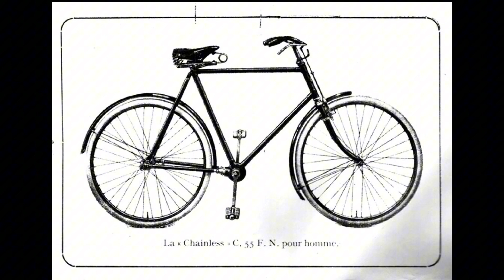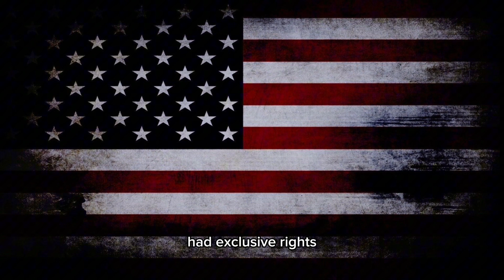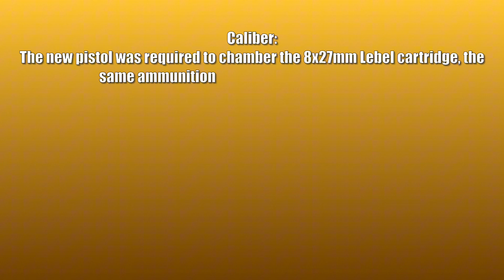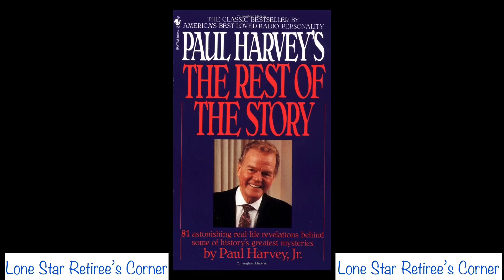The Untold Story of the Browning P-35 Hi Power Origin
In this video, we will take an in-depth look at the complete history and evolution of the iconic Browning P-35 Hi Power pistol. From its origins to its design features, we will explore how this legendary firearm became a staple in military and civilian use around the world. Join us as we uncover the story behind one of the most influential handguns in history.